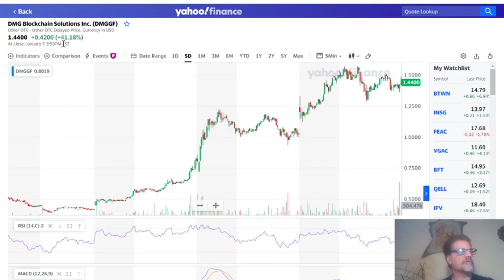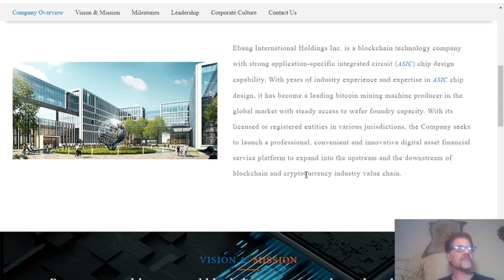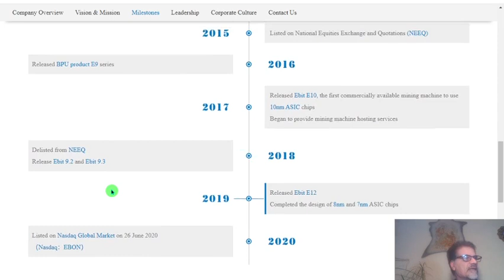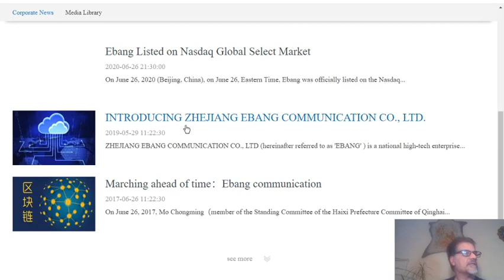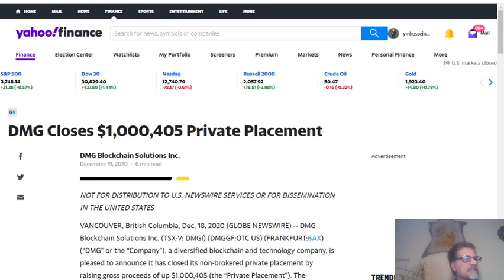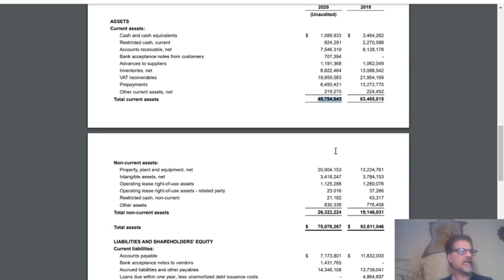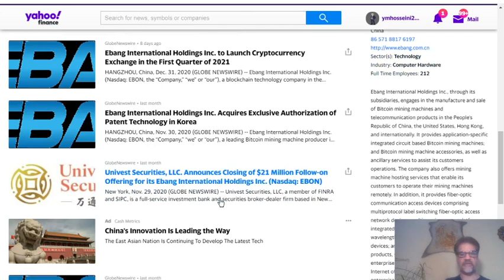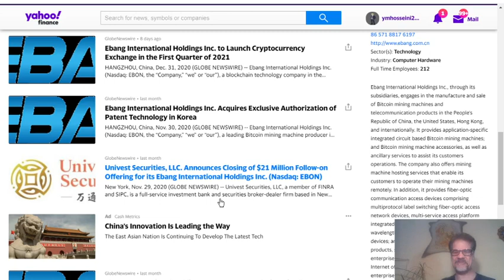Is This PENNY STOCK going to the MOOOOON?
Ebang International Holdings Inc. is a blockchain technology company with strong application-specific integrated circuit (ASIC) chip design capability. With years of industry experience and expertise in ASIC chip design, it has become a leading bitcoin mining machine producer in the global market with steady access to wafer foundry capacity. With its licensed or registered entities in various jurisdictions, the Company seeks to launch a professional, convenient and innovative digital asset financial service platform to expand into the upstream and the downstream of blockchain and cryptocurrency industry value chain.
A new merger is going to happen (rumors).  This time Indonesian e-commerce start-up is said to be in talks with SPAC backed by Peter Thiel and Richard Li.